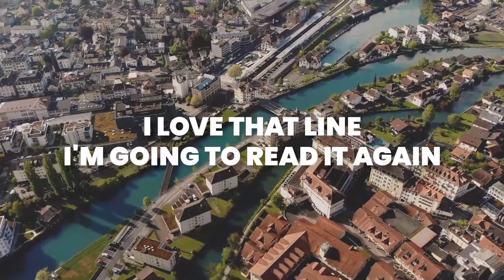Be Generous With Your Lives | Moment of Hope | Pastor Brian Lother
Be generous with your lives. Give your hearts. Give your affection. Give your empathy and love. When we are open our hearts to others it helps them open their hearts to God. Then they will discover His generous love!